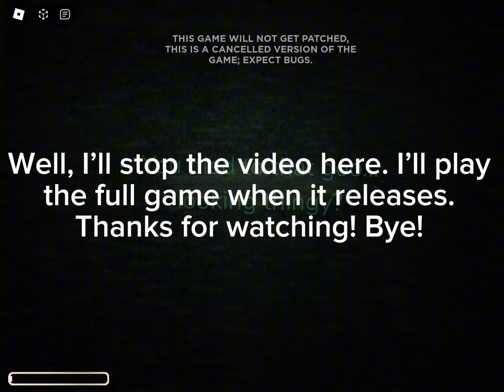PLAYING SIDESTORIES (DOORS FLOOR 3)